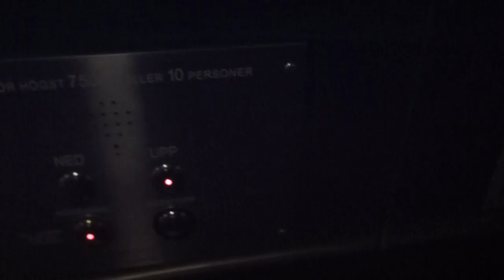DEVE Hydraulic elevator, WPM Mod @ Solna Centrum